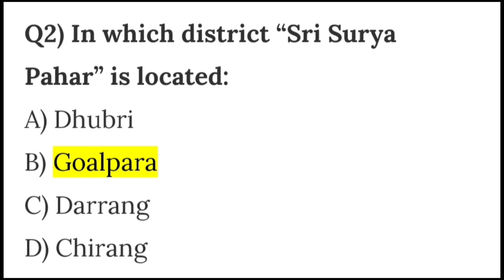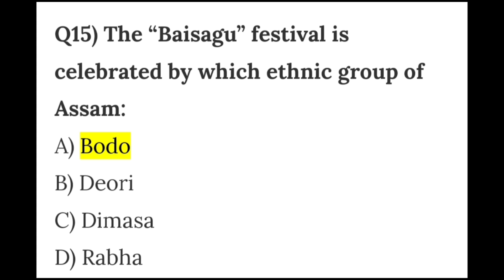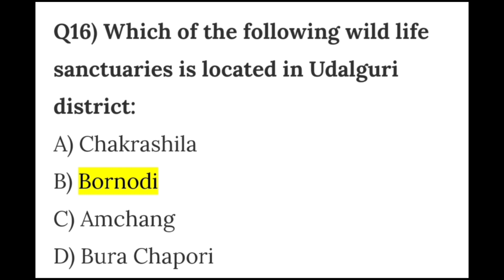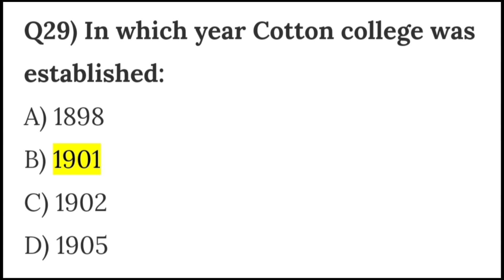Most important MCQ upcoming compatative exam in Assam!assam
Most important MCQ upcoming compatative exam!